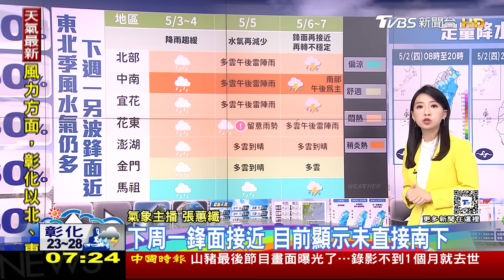雨神都還在!今「中部以北」防強降雨 晚上雨緩涼冷 ｜早安氣象｜TVBS新聞 20240502